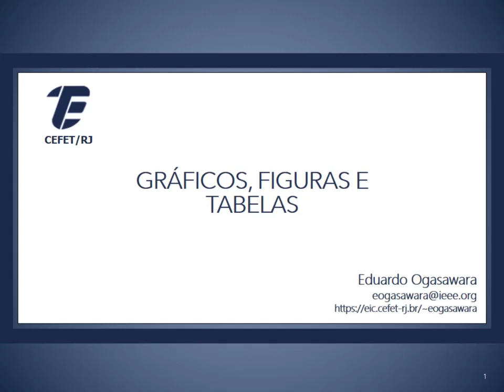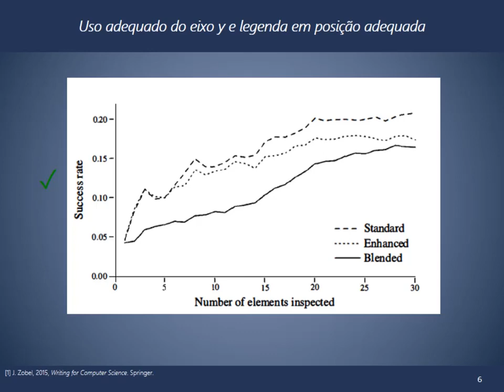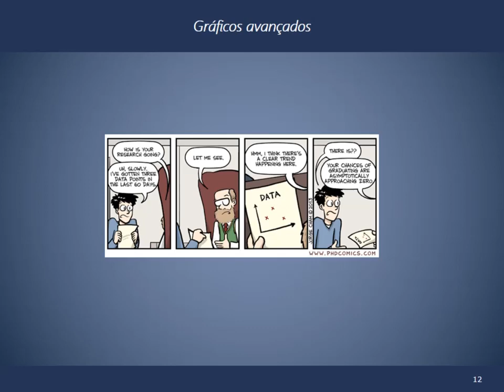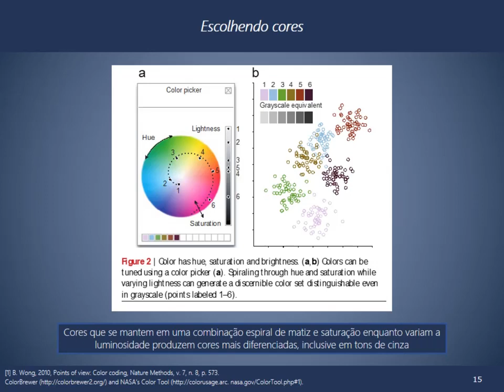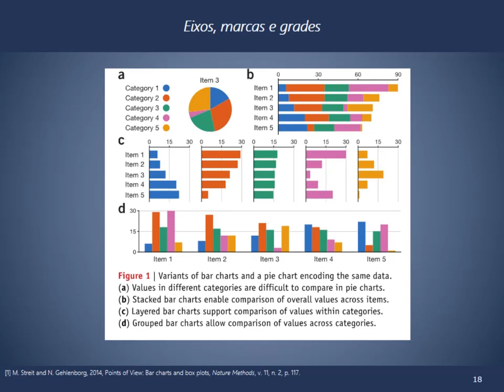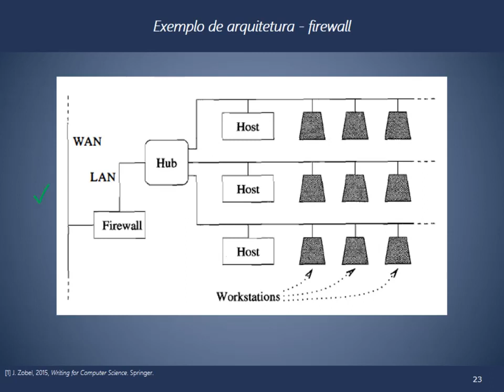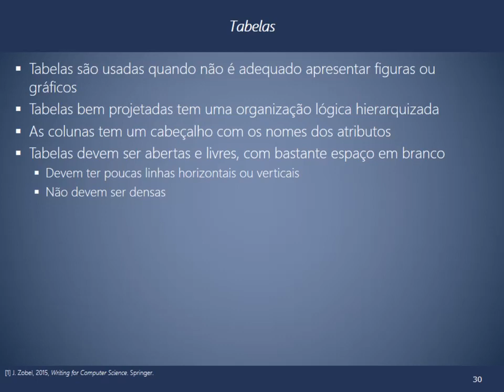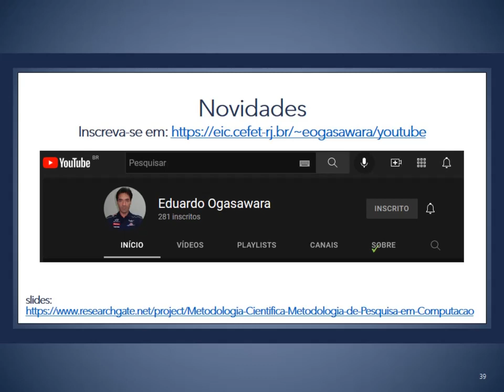Metodologia Científica - Gráficos, figuras e tabelas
Disciplina de metodologia científica. Descrição de como se elaborar gráficos, figuras e tabelas. Apresentação de algoritmos.